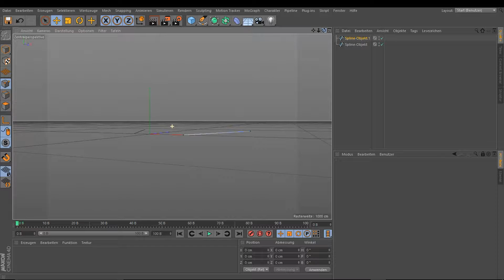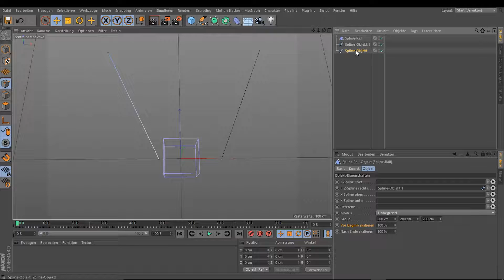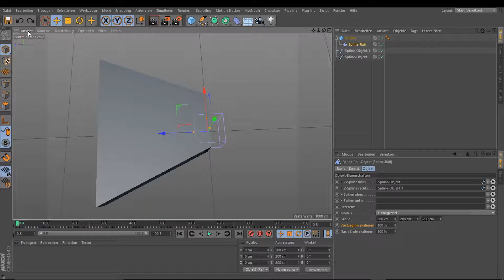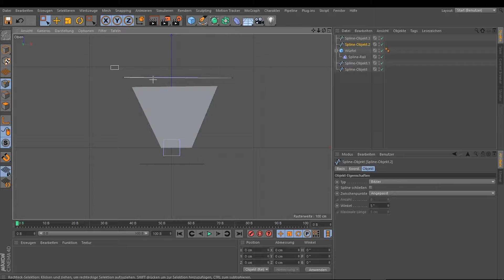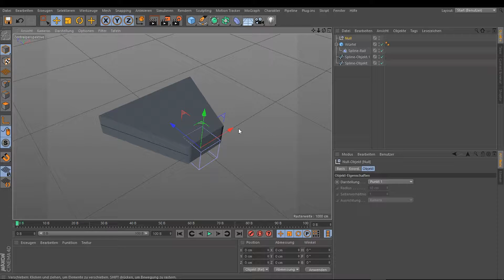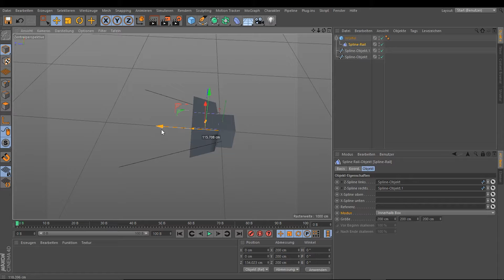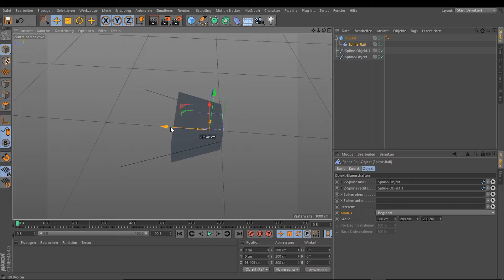Cinema 4D Die Deformer Spline-Rail 1.6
In diesem Tutorial wird das Arbeiten mit dem Spline-Rail Deformer von Cinema 4D erklärt.

Mit englischem Untertitel.